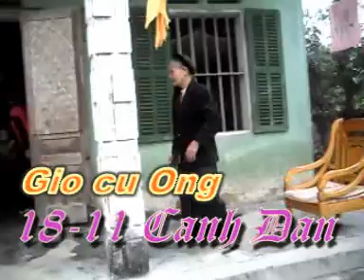Giỗ cụ ông ở Kim Thành-Hải Dương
Những đoạn Video tự quay của Công Hậu